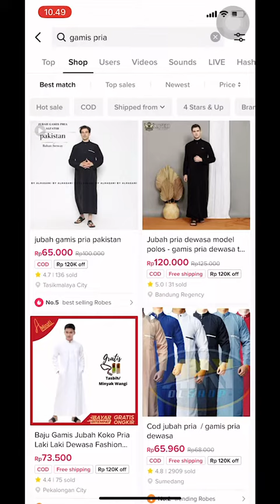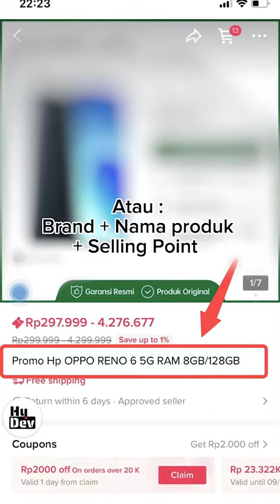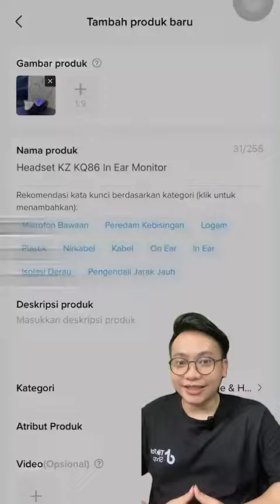Belajar Fitur Shopping Center di TikTok Shop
Yuk kenalan dengan fitur Shopping Center di TikTok Shop, pelajari fungsi dan bagaimana memaksimalkan fitur Shopping center melalui video ini!

Tonton juga video kami yang lainnya buat kalian yang mau belajar mengenai TikTok Shop Seller Center dan mendapatkan tips langsung dari Tim TikTok Shop.